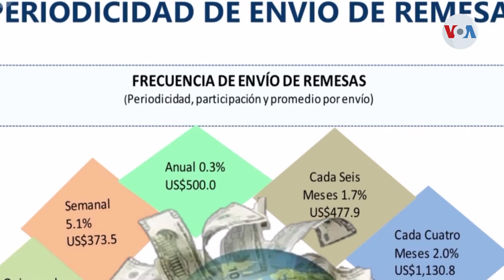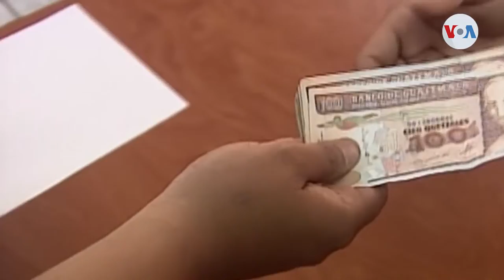Remesas familiares: solidaridad en medio de la crisis económica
Los países del Triángulo Norte experimentan un incremento en la recepción de remesas familiares, lo que analistas califican como un aliciente para los guatemaltecos, salvadoreños y hondureños, producto del trabajo de los migrantes en Estados Unidos. Informa Eugenia Sagastume, desde Guatemala.

¡Visítenos!